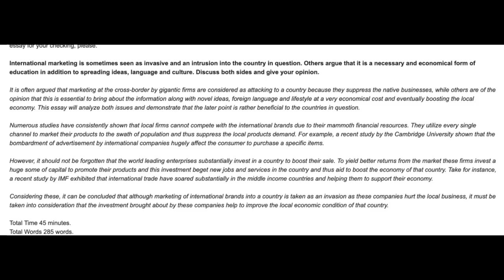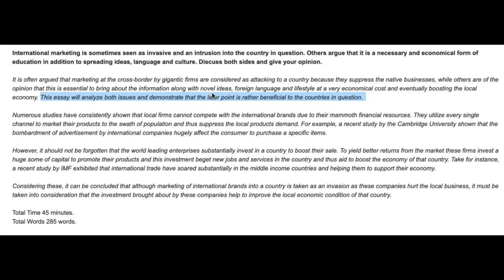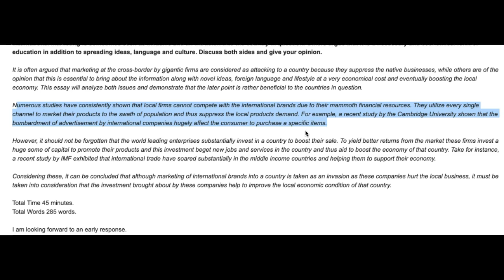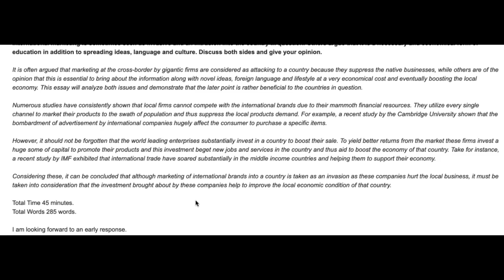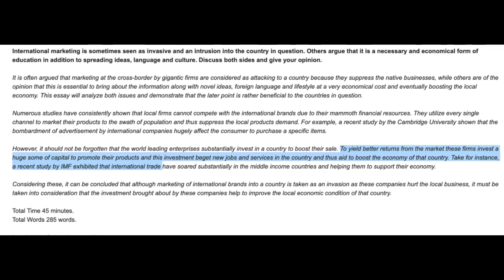COOL IELTS STAR!!!!